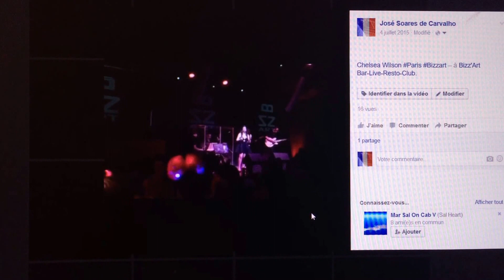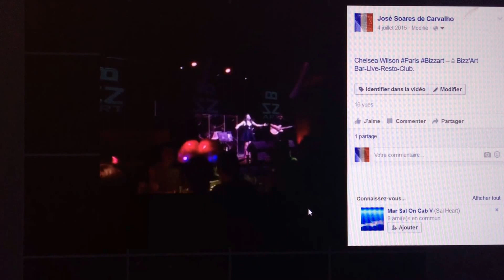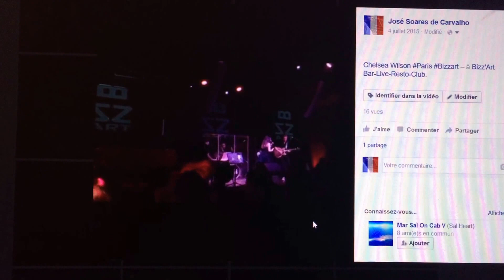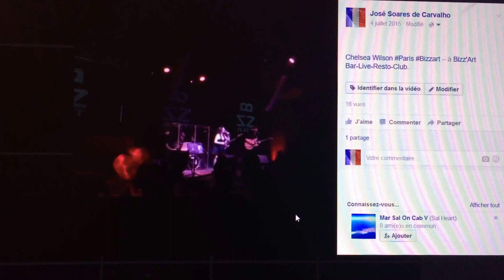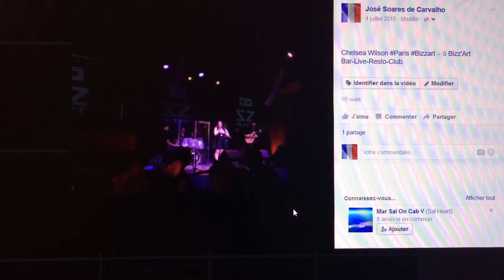Chelsea Wilson à Bizz'Art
Live à Bizz'Art Bar Live Resto Club. Original à